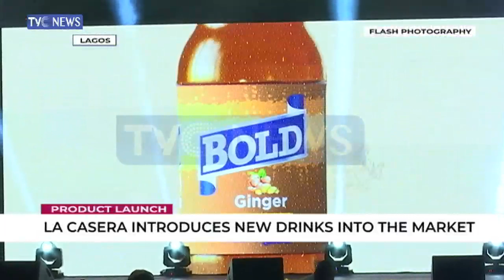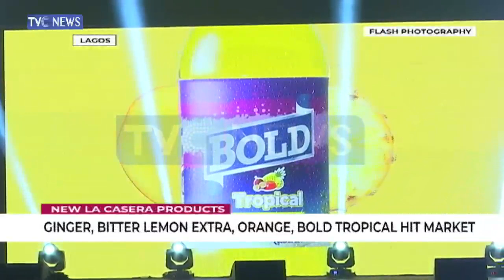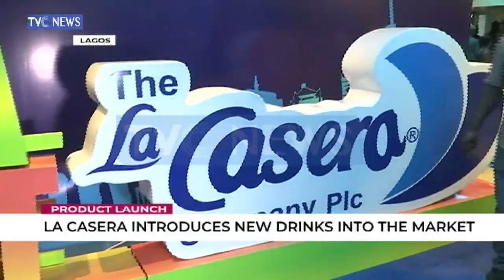LACASERA introduces new drinks into the market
LACASERA introduces ginger, bitter lemon extra, bold tropical into the softdrinks market

LACASERA